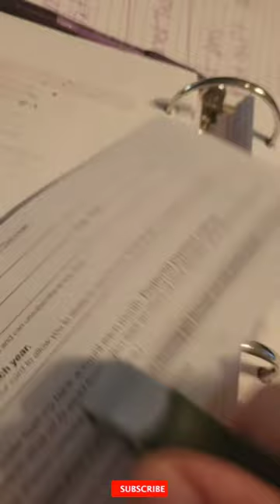Punch 10 Sheets of Paper in Seconds with This One Hole Punch! | Amaon finds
The one-hole punch is also very easy to use. Simply insert the paper into the punch, line up the hole you want to punch, and squeeze the handle. The punch will quickly and easily punch through the paper.
If you are looking for a quick and easy way to punch 10 sheets of paper at once, then a one-hole punch is a great option. I hope this video has helped you learn more about one-hole punches.